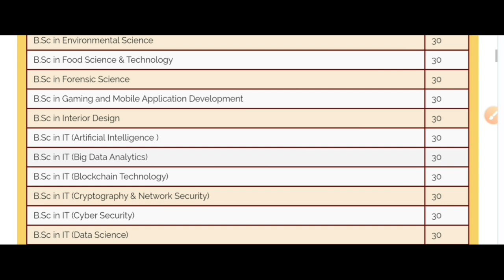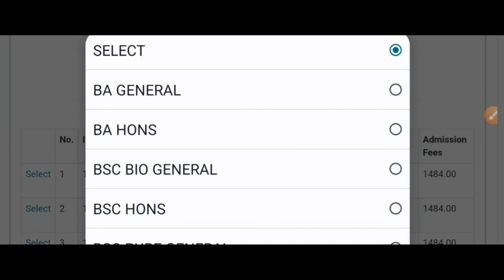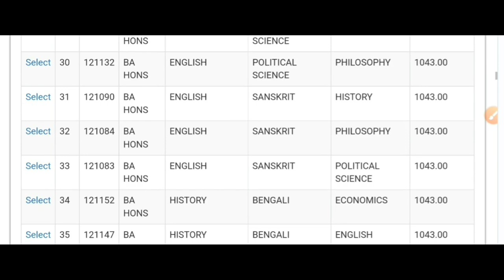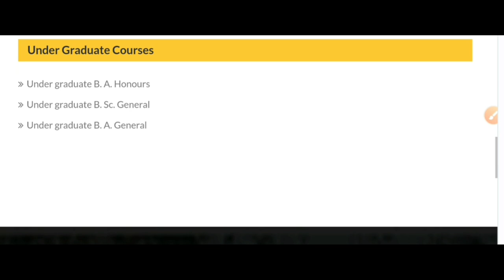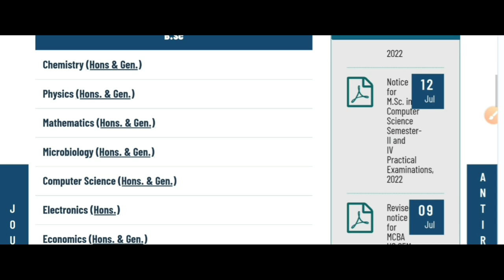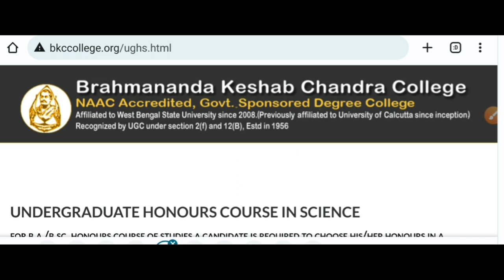উঃ ২৪ পরগনার সেরা ১০টি কলেজ: North 24 PGS District Best Colleges: Top 10: WB College Admission 2024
West Bengal College University Admission 2023. WB ug pg admission 2023. Top colleges in North 24 pgs District. Review. See the video.

Content Includes-
west bengal state university ug admission 2023
North 24 pgs  best colleges,
top colleges in North 24 pgs District,
North 24 pgs college admission,
Best college in wbsu,
north 24 pgs college admission 2023
Makaut admission 2023
acharya prafulla chandra college,
apc college,
west bengal state university pg admission 2023
barasat government college,
gobardanga hindu college,
brahmananda keshab chandra college,
barrackpore rastraguru surendranath college,
taki govt college,
panihati mahavidyalaya,
sree chaitanya mahavidyalaya,
basirhat college,